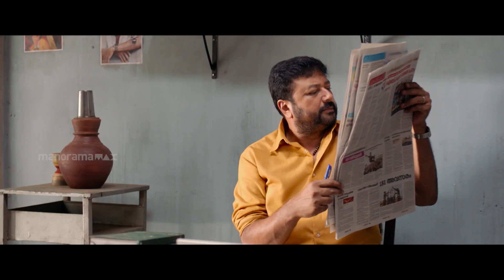വെറുതെയിരിക്കുന്നവരുടെ അവസ്ഥ ഇതുപോലെ തന്നെയാണ്.||Jayaram,ReshmaRajan,JojuGeorge,DileeshPothan,Kaniha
കൊളെസ്ട്രോളിന് അങ്ങനെ അരിപ്പിടികക്കാരൻ, വാച്ച് കടക്കാരൻ എന്നിങ്ങനെയില്ലല്ലോ...എല്ലാവരെയും അങ്ങോട്ട് കൊണ്ടുപോകും...|| Jayaram ,ReshmaRajan ,JojuGeorge ,DileeshPothan ,Kaniha, Lonappante Mamodeesa Malayalam Movie

***Happy Viewing!